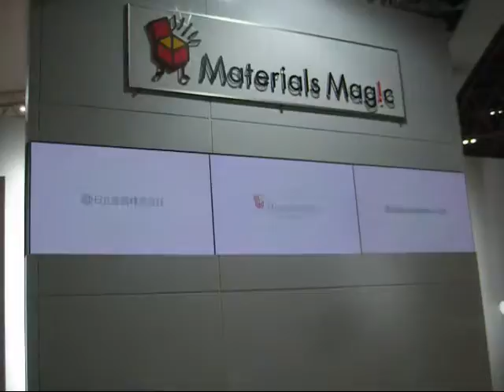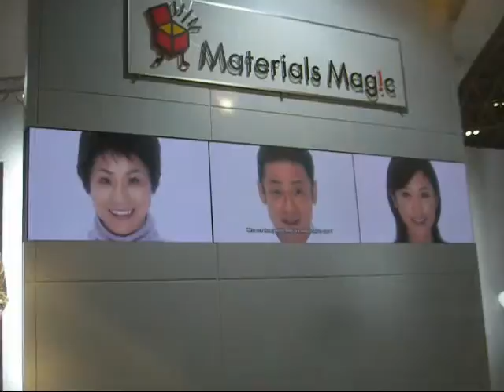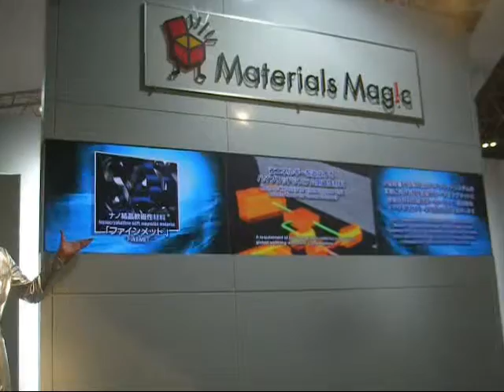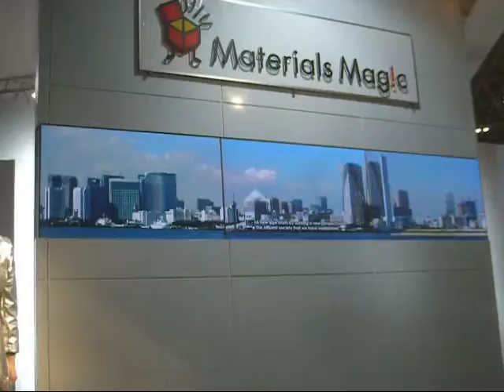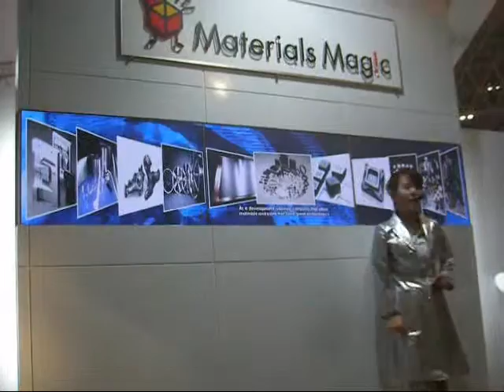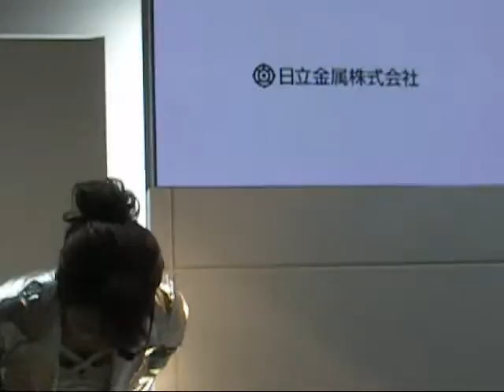1XH 081001 CEATEC08 Materials Magic stage presentation